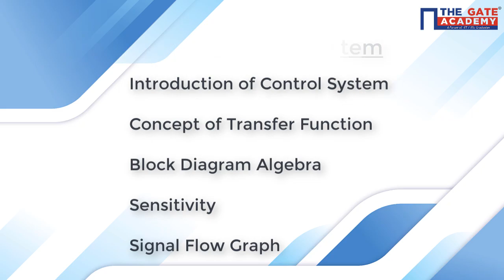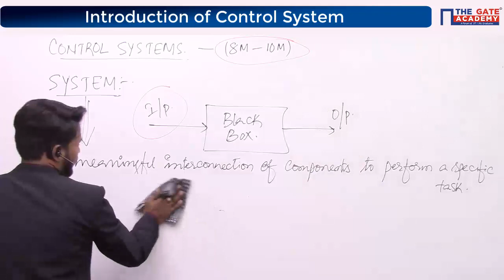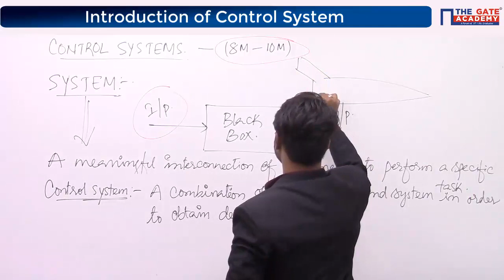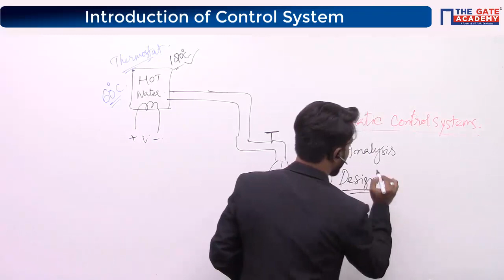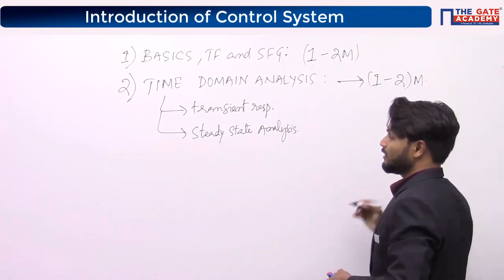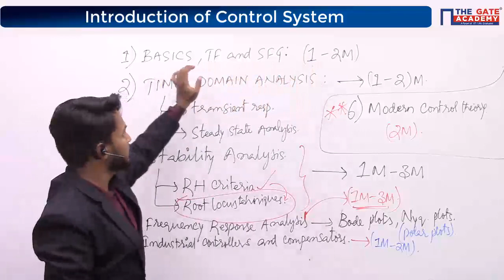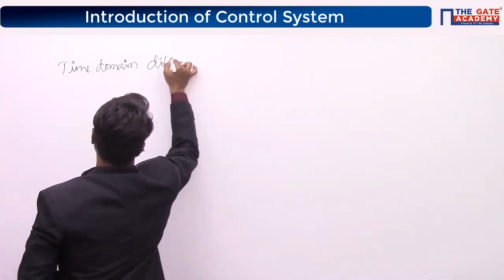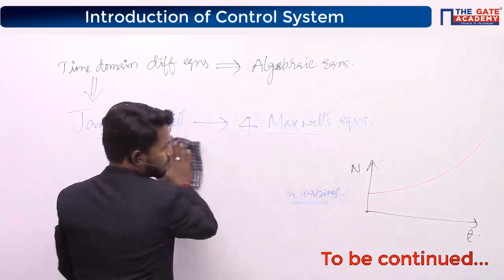Introduction of Control System | GATE Free Lectures | ECE / EE / IN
Watch Free GATE Lectures to learn about Introduction of Control System for Electrical, Instrumentation and Electronics Engineering Students for GATE Exam.

This Control System video lectures would help you to understand in detail about:
- Introduction
- Control system
- Complex
- Laplace Transform
- Analysis
- Design
- Transfer Function Model
- State Space Model
- Time Domin Analysis Stability Analysis
- Frequency Response Analysis
- Industrial Controllers and Compensators

Website & Social Media Handles
introduction to control system engineering, control system in english, gate ece control systems questions, gate control systems lectures, control systems electrical engineering, gate control systems questions and answers